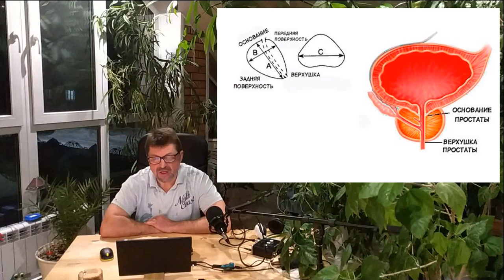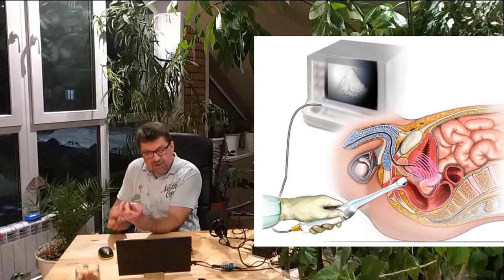Простатит - методы обследования. УЗИ простаты - норма объема. Как относиться к измерениям простаты.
Помощь каналу
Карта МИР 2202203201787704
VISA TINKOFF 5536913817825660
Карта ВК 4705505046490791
Друзья, сегодня подробно объясняю, какие факторы влияют на достоверность измерения объема простаты при ТРУЗИ и как правильно относиться с оценке заключений врачей УЗИ-диагностики.